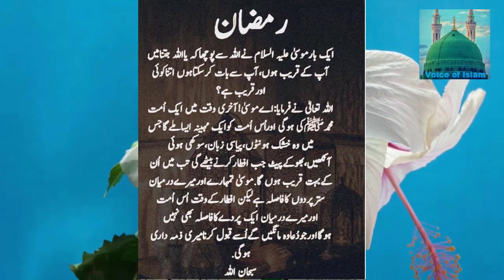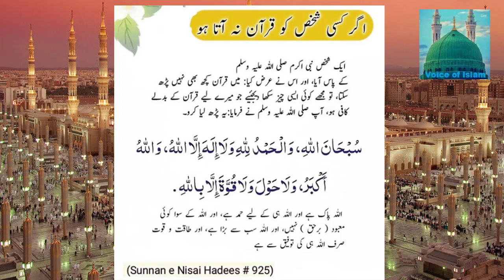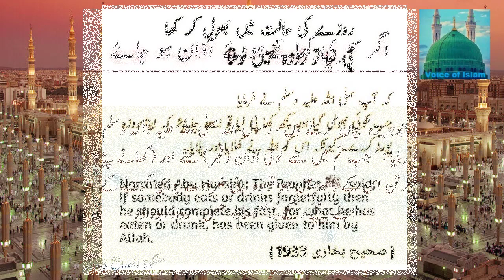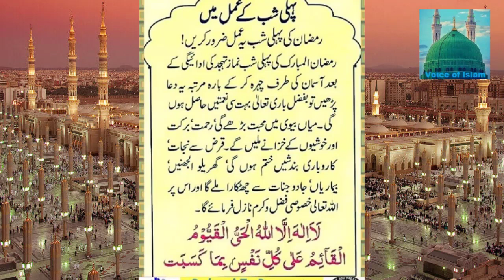Ramzan Ki Pehli Raat Ka Khas Amal | رمضان کی پہلی رات کا خاص وظیفہ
رمضان کی پہلی رات کا خاص وظیفہ